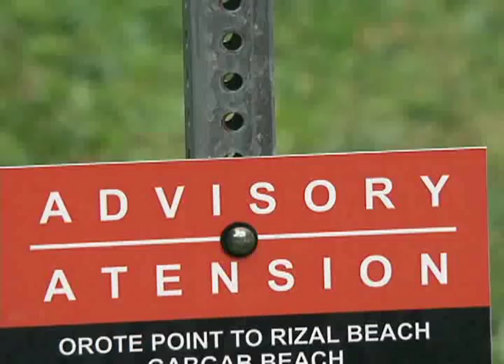Be aware of beach policy at Sumay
For those of you who have access the beaches in Sumay, Naval Base Guam is reminding visitors about a policy that was enacted more than a year ago.